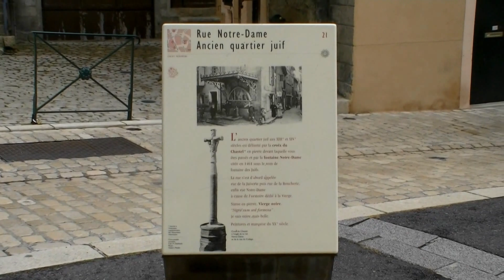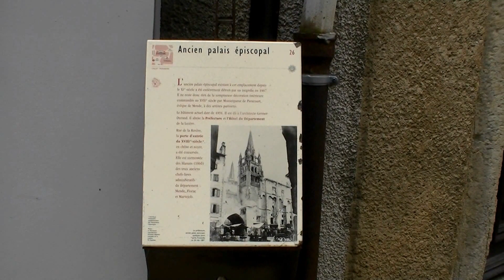Mende (France-Lozere) 1ere Partie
Mende (en occitan Mende ['mende]) est une commune française, préfecture du département de la Lozère en région Languedoc-Roussillon. Ses habitants sont  les Mendois. La ville, dont les premières traces d'habitations remontent à 200 av. J.-C.1, était à l'origine nommée Mimata[réf. nécessaire], sans doute en référence aux montagnes qui l'entourent.

Mende est située entre Clermont-Ferrand et Montpellier, mais également sur l'axe Lyon - Saint-Étienne - Albi - Toulouse. Les autres villes d'importance situées à proximité sont Aurillac et Saint-Flour (Cantal), Le Puy-en-Velay (Haute-Loire), Rodez et Millau (Aveyron) ainsi qu'Alès et Nîmes (Gard).

Même si Mende reste une ville relativement peu peuplée ( 12 000 habitants), elle en demeure la plus importante de la Lozère.  Elle est la ville-centre de l'unique aire urbaine de ce département.